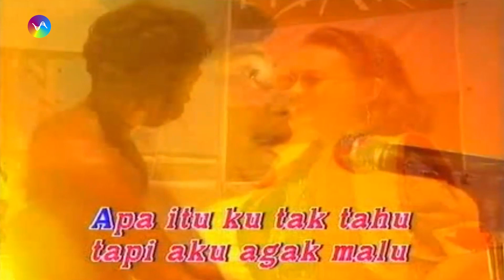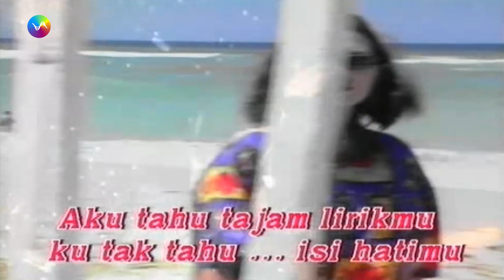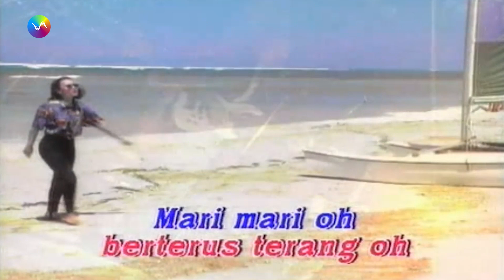Koes Plus - Mari Mari (Music Video)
Buat kamu yang suka dengan lagu Koes Plus "Mari Mari", video-nya bisa kamu nikmati di Star Music Station.

Playlist lengkap Koes Plus Vol. 3

Lirik "Mari Mari"
Aku tahu manis senyummu
Aku tahu tajam lirikmu
Ku tak tahu isi hatimu
Apa itu ku tak tahu
Tapi aku agak malu
Apa ini kan terjadi
Tapi aku tak mengerti

Mari-mari oh
Berterus terang oh
Jangan lewat oh
Pintu belakang

Mari-mari oh
Berterus terang oh
Jangan lewat oh
Pintu belakang

Mari-mari oh
Berterus terang oh
Jangan lewat oh
Pintu belakang